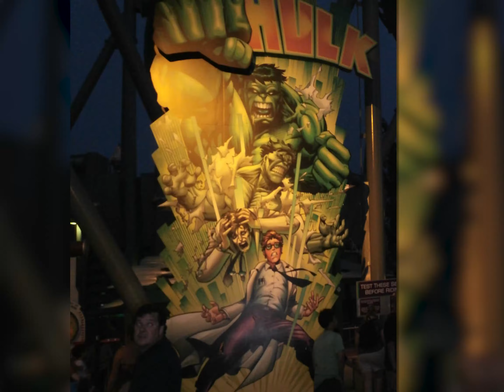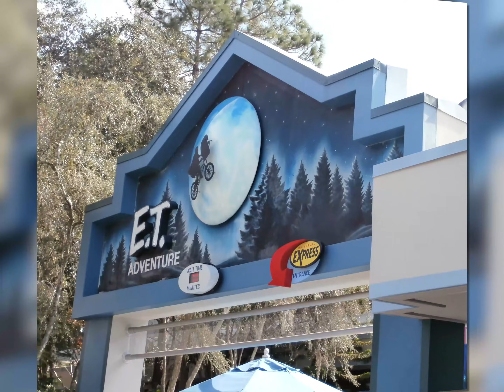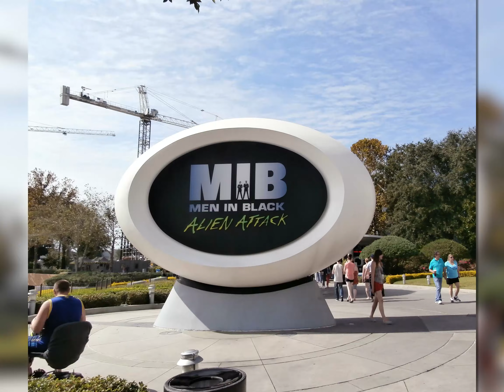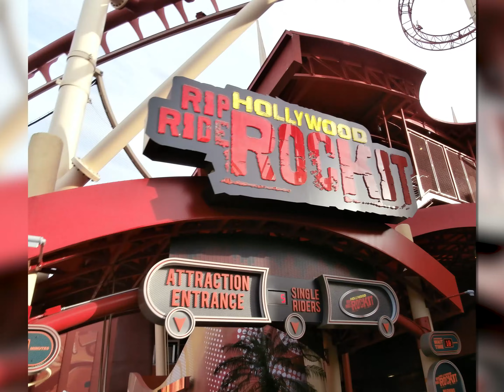2012 Universal Studios and Islands of Adventure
Florida Holiday 2012
Universal Studios and Islands of Adventure
Montage of Photos around Universal Studios Orlando.
Trip down memory lane some of the rides are no longer there.